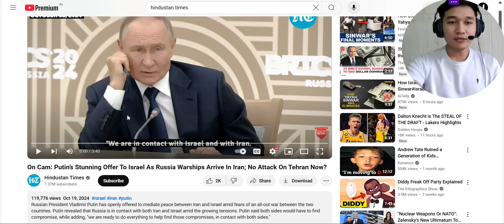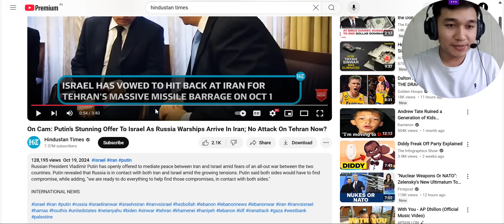Russian Indo lawng ten Iran an thleng! Putin'an khawvel a barakhaih! (Reaction)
Click the link below to become a member of my YouTube channel

Ka channel-a advertisement tlawm taka i chhuah duh chuan Instagram (jazhmar) ah min lo DM keuh dawn nia.